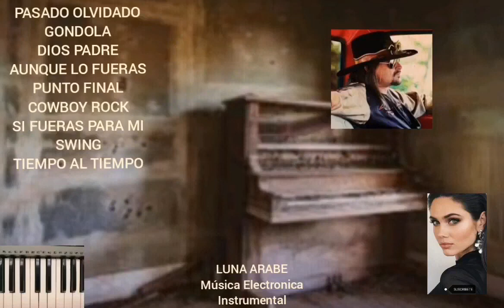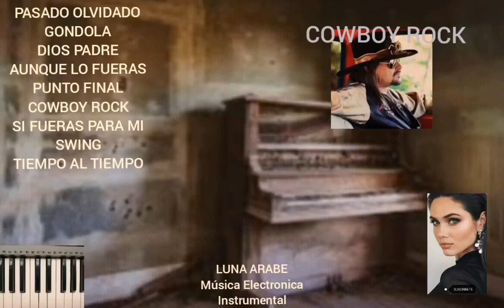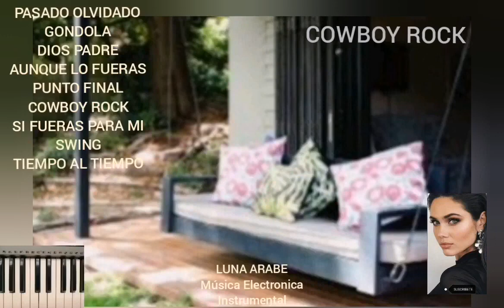COWBOY ROCK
Categorías
Instrumental
Orquestada
Electrónica
Romántica
Original
Lírica